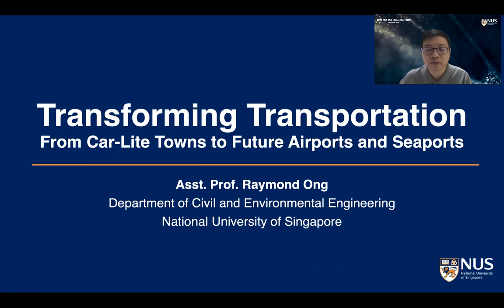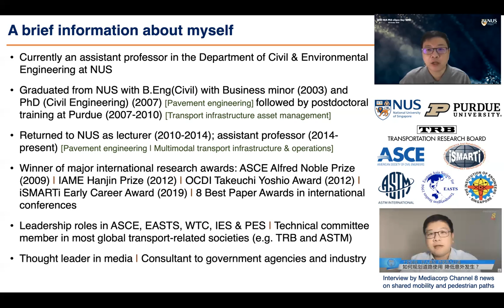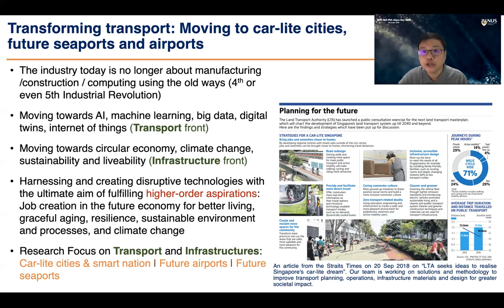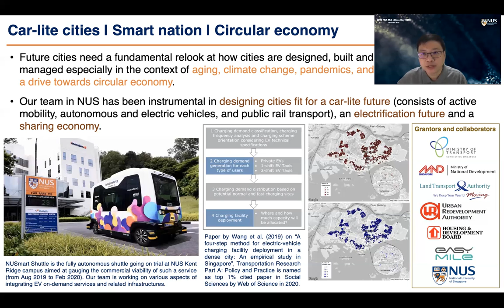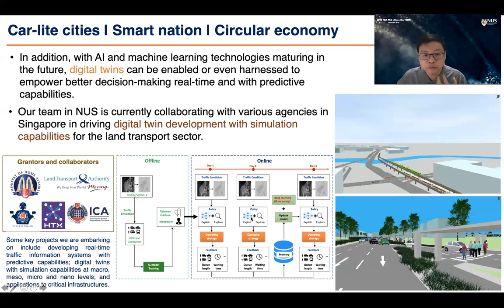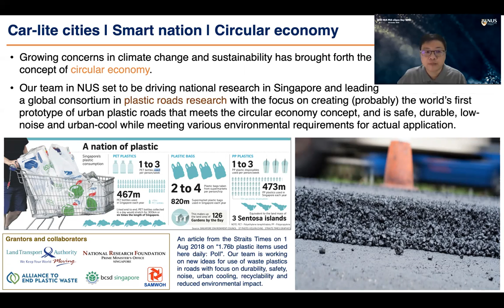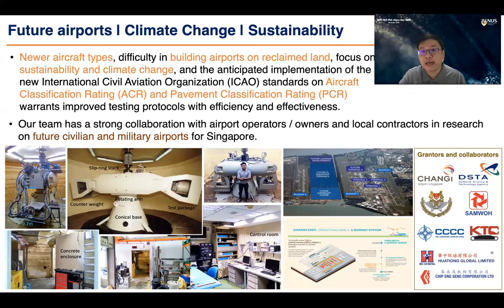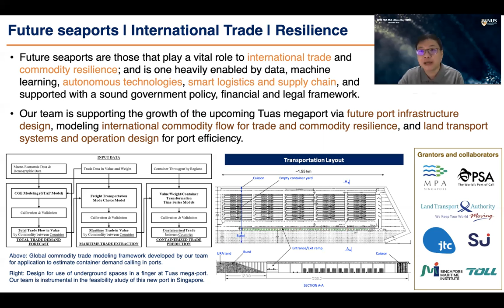NUS PhD Academic Faculty Sharing - Dr. Ong Ghim Ping Raymond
Title: Transforming Transportation: From Car-Lite Cities to Future Seaports and Airports
Speaker: Dr. Ong Ghim Ping Raymond

🎓 Soar to Greater Heights with PhD in NUS !

Take your first step and look at our full range of graduate programmes.

To find out more information, visit nus.edu.sg/nusgs